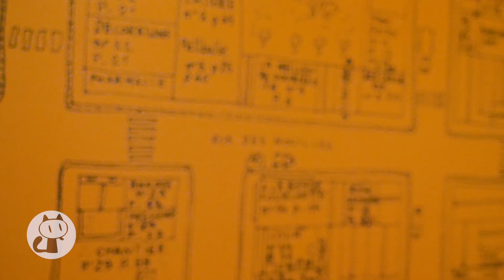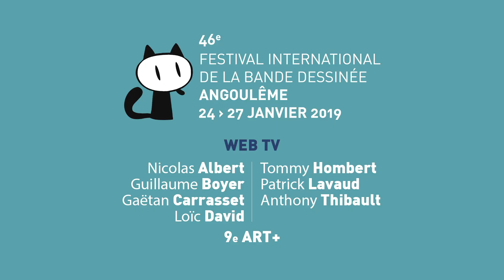Exposition : Tom-Tom & Nana présentent : Tout Bernadette Desprès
L'exposition  "Tom-Tom & Nana présentent : Tout Bernadette Després", un des grands événements du festival international de bande dessinée 2019!